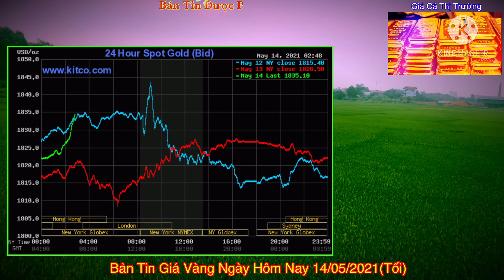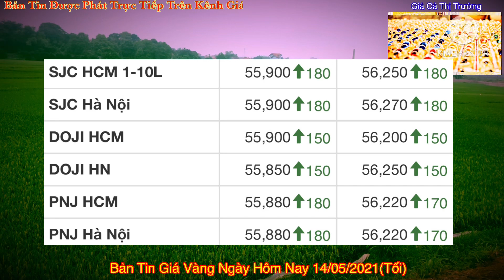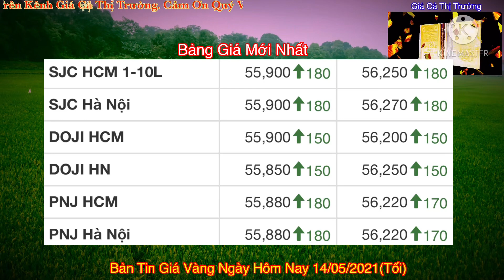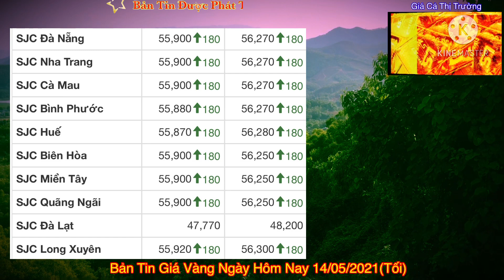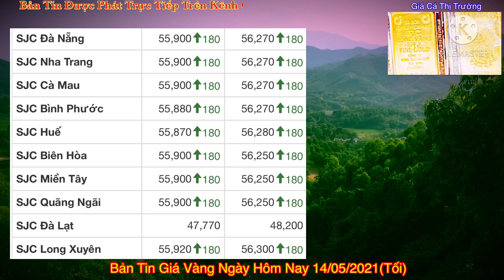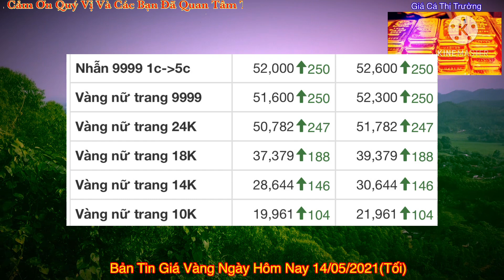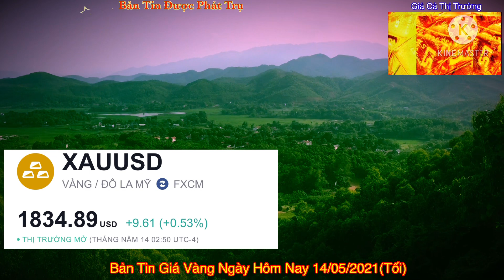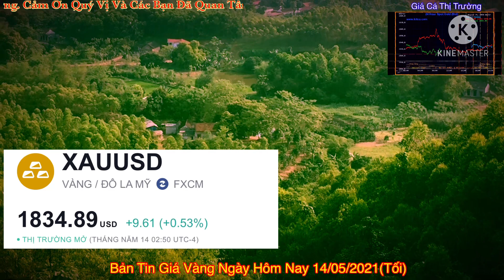Giá vàng hôm nay 9999 ngày 14/5 | ÚI.. VỌT TĂNG MẠNH || Bảng Giá Vàng SJC 9999 24K 18K 14K 10K